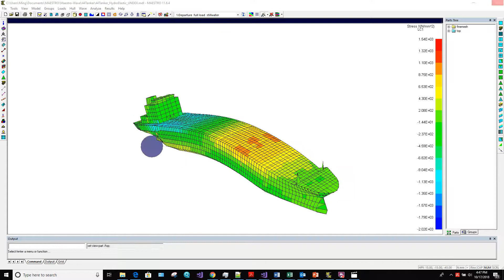UNDEX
Example of an UNDEX solution (Hicks method)